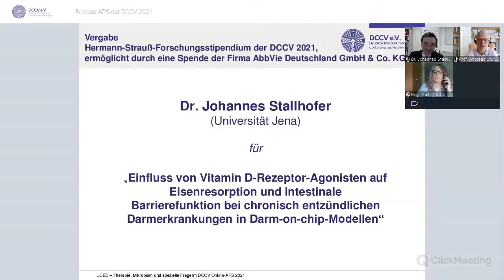DCCV-Bundes-APS 2021: Innovatives CED-Darm-Chip-Modell - Verleihung DCCV-Stipendium 2021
Referent: Dr. Johannes Stallhofer, Jena

Dr. Stallhofer hat 2021 das mit 25.000 Euro dotierte Hermann-Strauß-Forschungsstipendium der DCCV (ermöglicht durch eine Spende von AbbVie Deutschland GmbH & Co. KG) erhalten. Mit dem Stipendium wird die Erforschung von ungeklärten Fragestellungen rund um CED gefördert. Der Stipendiat Dr. Johannes Stallhofer aus Jena hat sein Forschungsvorhaben rund um ein innovatives CED-Darm-Chip-Modell vorgestellt.